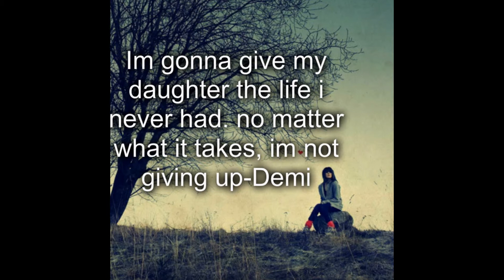You're My Infinity (Jemi Story) Part 145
Selena was set up in a private room on a floor only meant for the president or anyone on his staff or family. The doctor had her in a hospital gown, the nurses just finished hooking up her and the babys heart monitor. Demi was sitting next to Selena holding her hand until Nick got there, Selena was laying on her side since she was in too much pain to lay on her back. Demi gave her a sympathy smile, this made her a bit nervous since this would be here in about six months but she needed to be here for her sister and god child. Selena took a deep breath before letting it out and looking up at Demi.

“I-Is he here?” She said hissing a bit in pain, Demi moved some of the hair from Selena’s face before dabbing the sweat from her forehead with a small towel. “Hes coming hun I promise he will be here very soon, just keep breathing” Demi said giving her a small smile, Selena just nodded and closed her eyes…soon their was a knock on the door, Demi told them to come in…in rushed Nick and Joe. Selena looked at Nick and reached for him, Demi got up and went over to Joe as Nick got to her side and held her hand. Tears rolled down Selena’s cheeks as Nick kissed her hand. “Shhh babe its ok….i know it hurts but soon we will have our little baby girl or boy” Nick said then kissed her forehead, Selena nodded and kissed nick as he leaned in but she pulled away when pain hit her, she hissed and whimpered a little squeezing his hand hard.

“Squeeze as hard as you need too…let it out its ok” Nick whispered to her, Joe and Demi were on the other side of the bed. Joe was holding her other hand as Demi rubbed her arm to keep her calm. The doctors came in over the course of three hours, she seemed to be dialating fast which was good but bad because the pain was increasing.  Selena took a small nap but was back up and just in more pain, at this point she was walking around the room while eating ice. Nick was holding her arm as she did, he kissed her temple. “your doing amazing baby” He said and Selena smiled but that went away when she was hit with a horrid pain, Nick saw it in her face. She then hunched forward and screamed, Joe raced out the room waving over doctors. “ITS COMING…OH GOD” Selena screamed, Demi and Nick helped her back to the bed. Doctors rushed in along with Joe, she held Nick and Joe’s hands. “NEITHER OF YOU LET GO OR ELSE” She said through a slight growl, they just nodded. Demi was on the side with her hand over Joe’s she wasn’t leaving her best friend.

“Looks like this baby is ready you may push Selena” She pushed as hard as she could letting out yells and arching her back a bit. “GET IT OUT FUCK FUCK FUCK” Selena yelled pushing harder, the doctor nodded and told her to keep going. “Head and shoulders are almost out, give me one more big push” He said and that’s exactly what she did and soon cries filled the room. Selena relaxed letting out a breath, everyone else had tears in their eyes. “Congratulations Mrs.Jonas…you have a baby girl” The doctor said laying the crying child on her mothers chest, Selena had tears rolling down her cheeks as she looked at her daughter. “Shes beautiful” Nick whispered.

(of course without the clothes, she was just born lol)